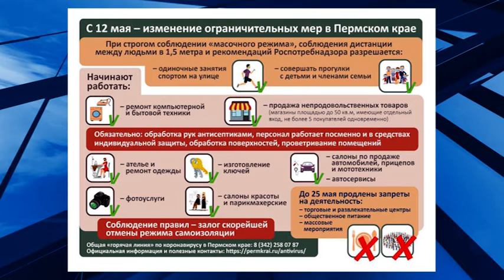Кунгур ТВ 12 05 2020 Смягчение режима самоизоляции